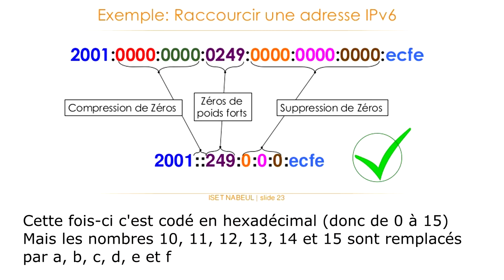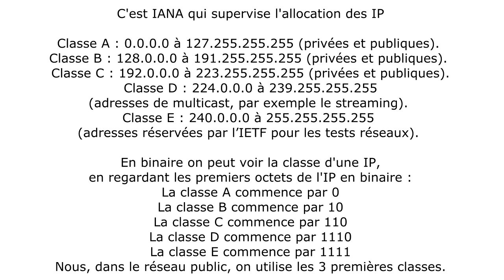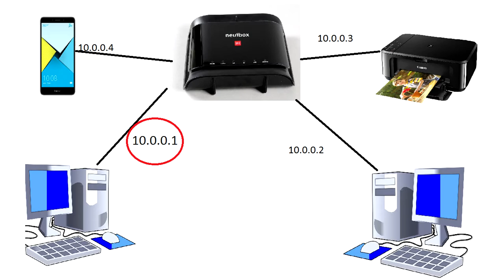Introduction aux adresses IP - Salle 212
Première vidéo de la chaîne qui introduit la notion d'ip et leur utilité dans le monde des internet.